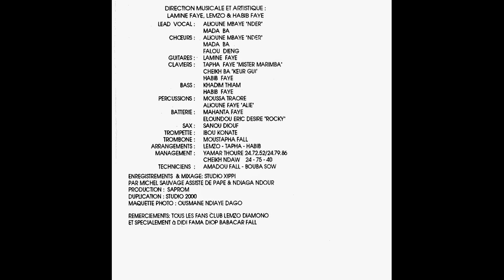Lemzo Diamono Group - Gorée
Morceau 2 de la cassette Setsima